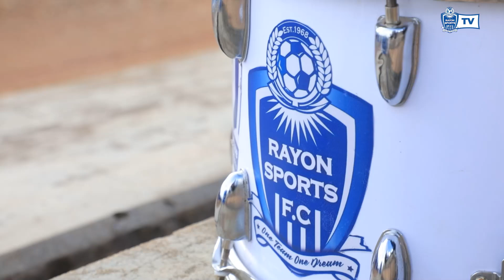Rayon Sports v Police F.C Behind the Scenes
Video Editing:
🎬 Aimable Dusabimana
Narration:
🎙️ Emmanuel Tuyizere